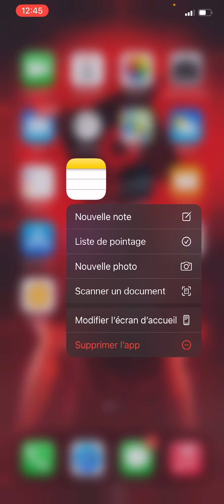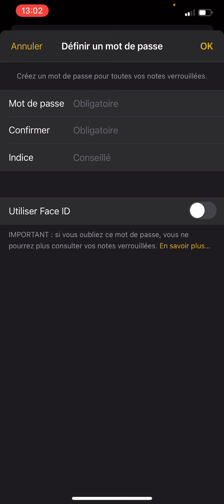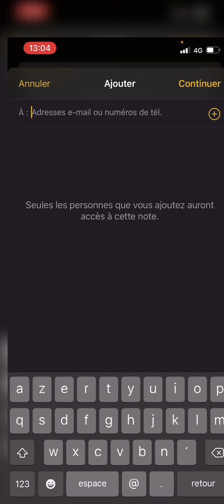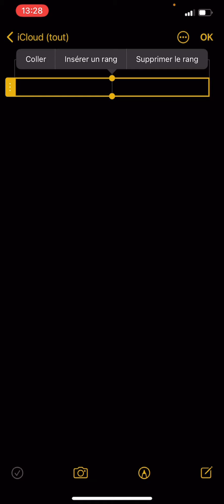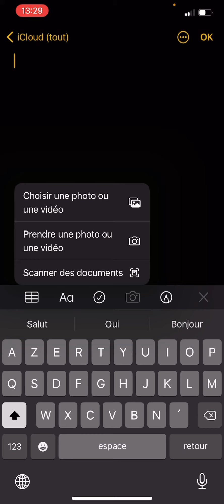Application Notes sur iphone, le coin des secrets !! Des nouvelles fonctionnalités à découvrir.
Des nouvelles fonctionnalités à découvrir sur application Notes sur iphone grâce à la mise à jour d’ios 14.
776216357